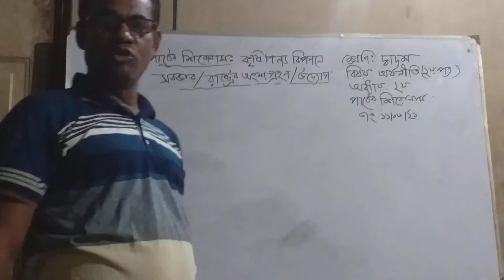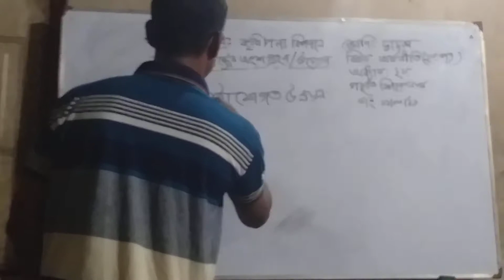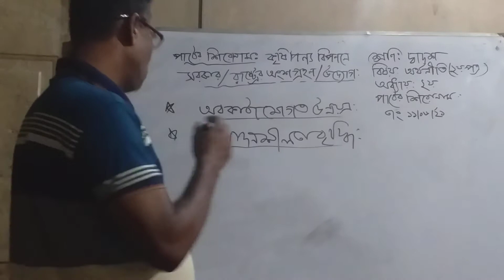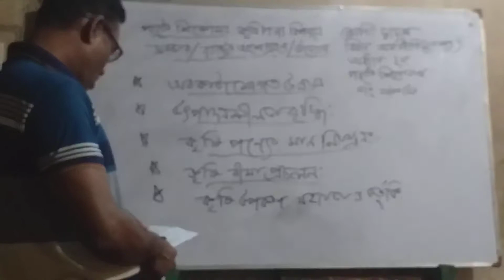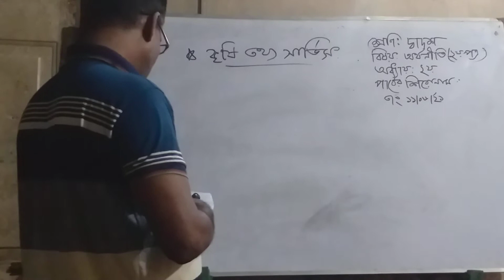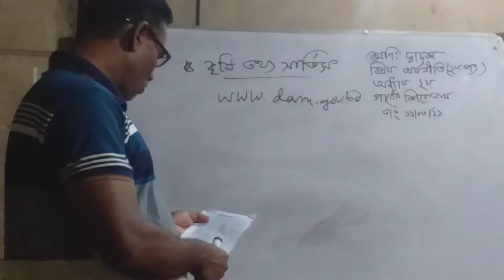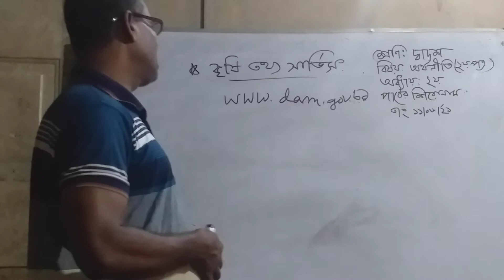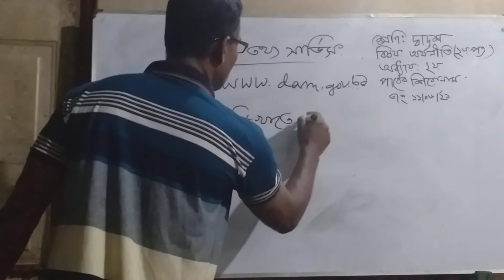Md Ismail. Asst Professor: Ecomics, Sultanpur H.B School and College Class: XI & Xii